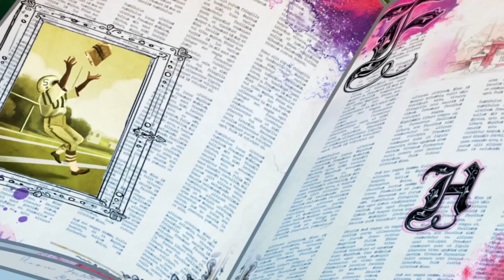Ever After High Latino | Capítulo 3 Mezcla | Sávame, Darling | Ever After High Oficial